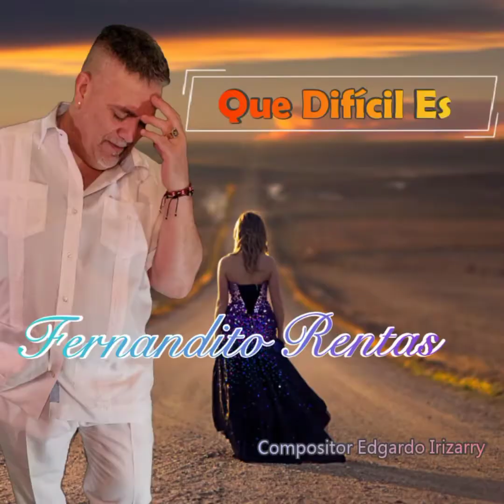Fernandito Rentas presenta nuevo sencillo "Que Difícil Es"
El salsero boricua Fernandito Rentas presenta nuevo sencillo "Que Difícil Es"

Santo Domingo (31 de marzo del 2022). - Tras su más reciente lanzamiento que lleva por nombre "Taína", el sonero Fernandito Rentas trae una nueva propuesta musical para el disfrute de todo el público salsero.
Dicha propuesta titulada "Que Difícil Es" viene de la mano del destacado compositor Edgardo Irizarry y cuenta con la interpretación impecable de Fernandito Rentas, quien es un destacado cantante con excelente voz y por su elegante dominio del escenario.
"Que Difícil Es" es su quinto lanzamiento como solista después de una larga carrera como cantante de diversas agrupaciones, tales como la Orquesta Esencia, Orquesta de David Cedeño, La Orquesta Afinque, entre otras. De tal manera, permitiéndole viajar diversos lugares del mundo durante 33 años.
Además, la producción, arreglo musical y diseño del cover fue realizada por el productor Robert Requena en Botero Records Medellín, Colombia. La grabación se llevó a cabo en Yaya Records.
En efecto, "Que Difícil Es" es una canción romántica, ideal para dedicar a la persona especial y actualmente se encuentra disponible en todas las plataformas digitales.